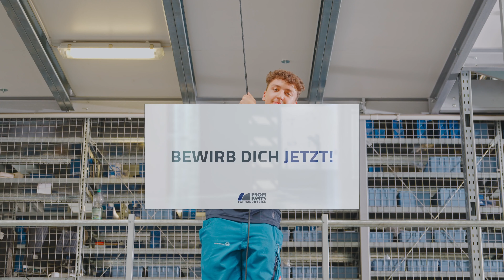Profi Parts Recruitingfilm "Azubi"